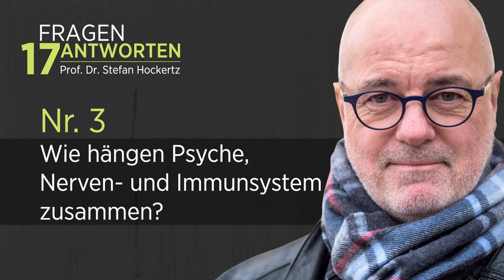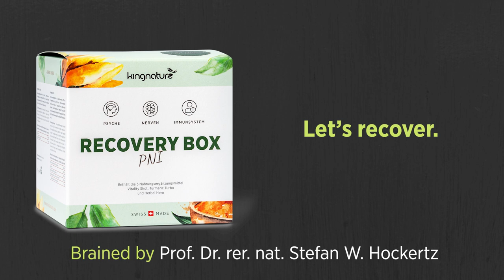Zusammenhang von Psyche Nerven und Immunsystem - Prof. Dr. Stefan Hockertz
Psyche, Nerven und Immunsystem stehen in einem Zusammenhang. So kann z.B. negativer Stress kann nicht nur psychisch krank machen - er kann auch die Aktivitäten der Abwehrkräfte verringern und so das Immunsystem schwächen. Sowohl das angeborene als auch das erworbene Immunsystem können durch psychische Belastungen beeinträchtigt werden und Krankheiten oder Infektanfälligkeit erhöhen.
Prof. Dr. Stefan Hockertz erklärt uns in einem kurzen Video den Zusammenhang zwischen Psyche, Nerven und Immunsystem. Dieser ganzheitliche Ansatz nennt sich Psychoneuroimmunologie (PNI).

PNI-3